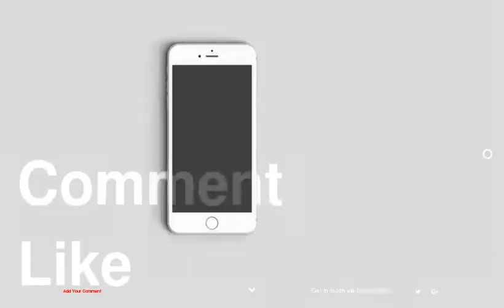Fertile over 40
be creativo
1 : Uma Thurman 2011 640
2 : Michelle and Jim Bob Duggar
3 : Mariah Carey
4 : Celine Dion
5 : Nicole Kidman
6 : Julianne Moore
7 : Meryl Streep
8 : Madonna
9 : Sarah Palin
10 : Kelly Preston
11 : Jane Seymour
12 : Halle Berry
13 : Brooke Shields
14 : Tina Fey 640
15 : Jane Krakowski preg